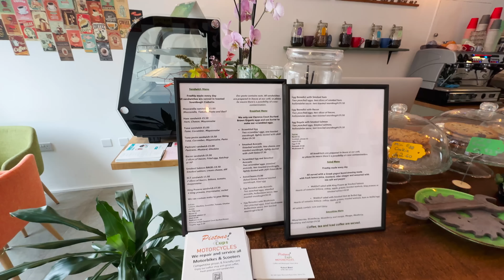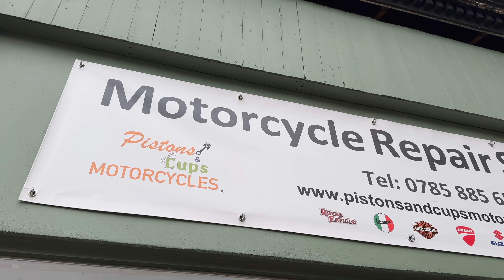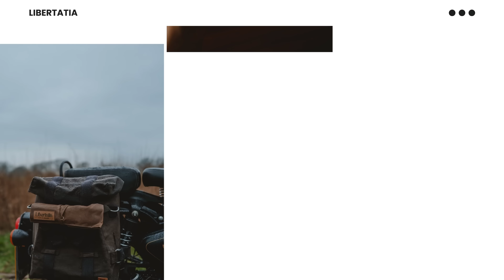London Life | Lunch at Pistons and Cups Motorcycles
A day in London. I rode across the entirety of London, from east to west, for breakfast at Pistons and Cups Motorcycles, before riding into Covent Garden for dinner.

Locations:

Pistons and Cups Motorcycles, 467, 469 Upper Richmond Rd W, North Sheen, London SW14 7PU

Dishroom Covent Garden, 12 Upper St Martin's Ln, London WC2H 9FB

Other channels:

You can also find me on the @tuesdayatdobbs channel for weekly motorcycle chat.

Partners and Gear:

Our British made tool rolls and stickers are available.

I use the Insta360 X4 camera. To get a free accessory with your purchase, you can click on the link.